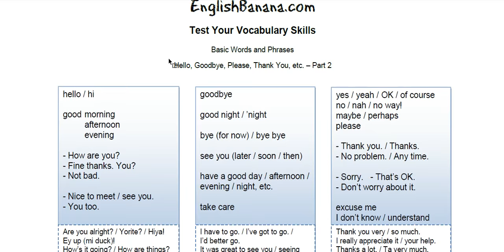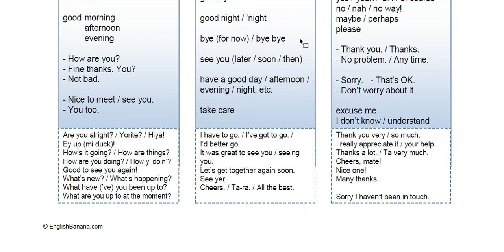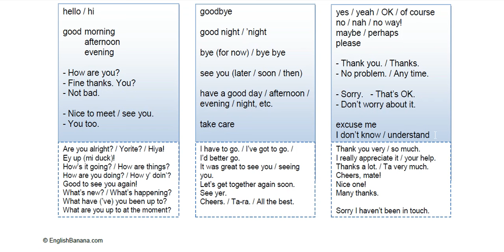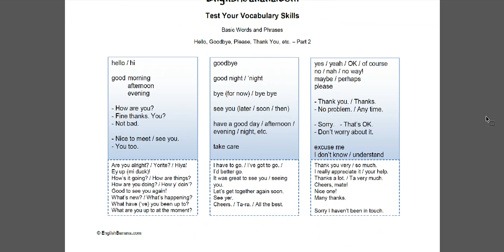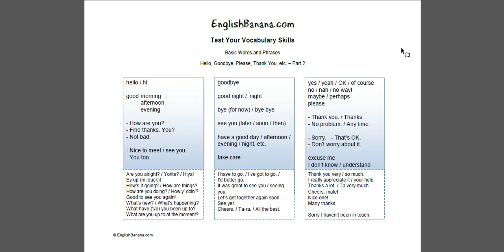Week 1 - Basic Words and Phrases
Free course material from: EnglishBanana.com's Free Elementary English Course - Week 1